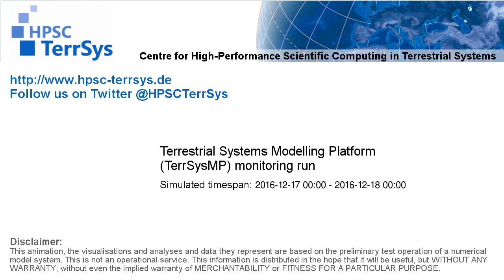TerrSysMP monitoring run 2016-12-17 - recharge - NRW (24h)